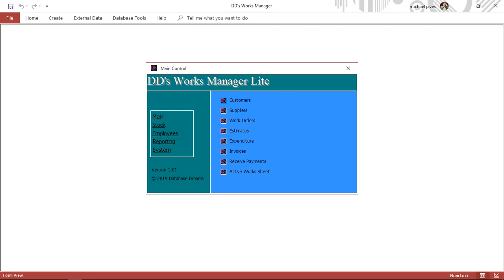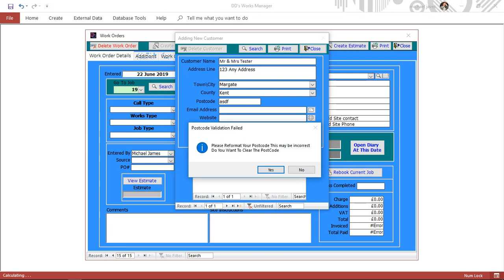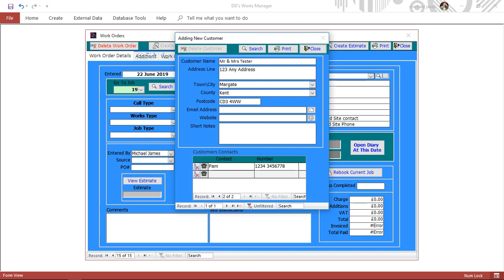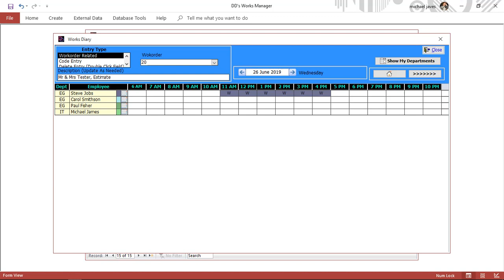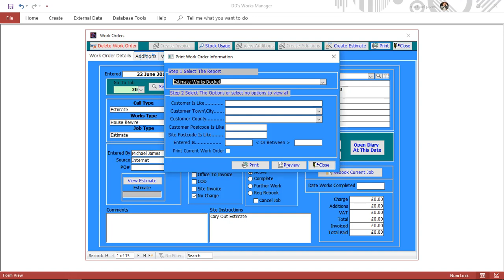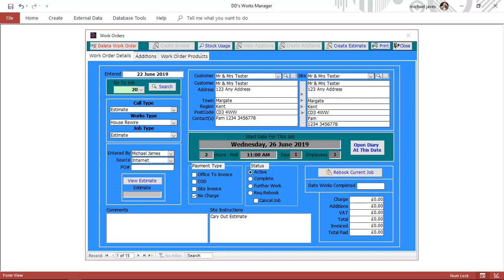DD's Works Manager - Adding estimate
This video covers added a new client to a new work order